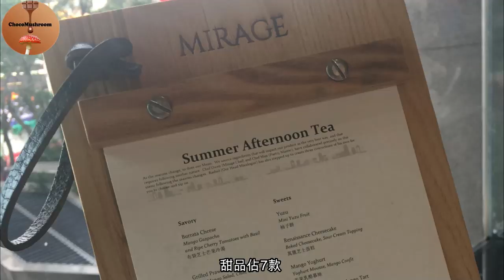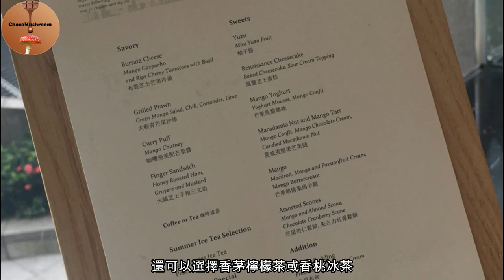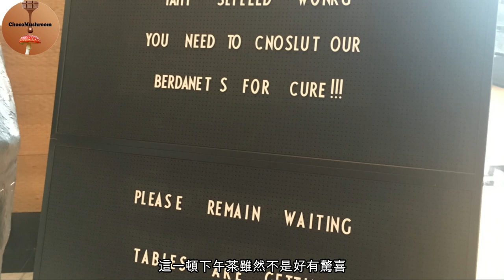芒果狂熱夏日下午茶🍹 | 半價優惠每位 $99咋！| 萬麗海景酒店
灣仔萬麗海景酒店年度下午茶半價優惠又來了！
由即日至9月30日（9月14日除外） ，每日首80名客人可憑恒生信用卡享半價優惠，半價後星期一至五每位只需 $99 ！
這次主題為「芒果狂熱夏日下午茶」 ，一起看看有什麼好吃Der~

Mirage Bar & Restaurant
地址：灣仔港灣道1號香港萬麗海景酒店1樓